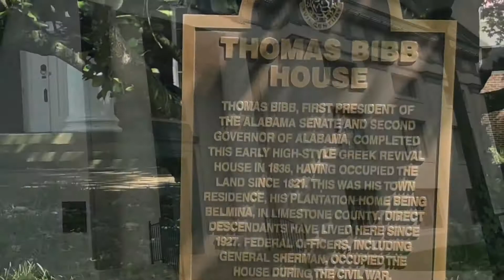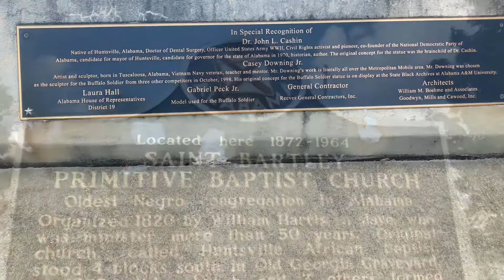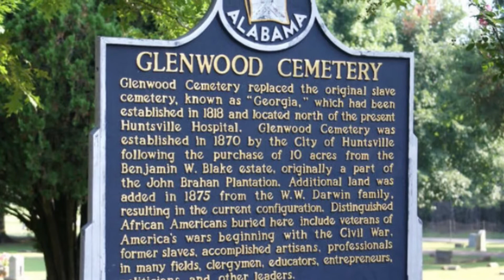The History of Huntsville!!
What you may know, what you thought you knew, and what you had no clue about! Vivid took on the history of the city of Huntsville, and uncovered a few interesting things! Hope you guys enjoy!!! Make sure to check out the